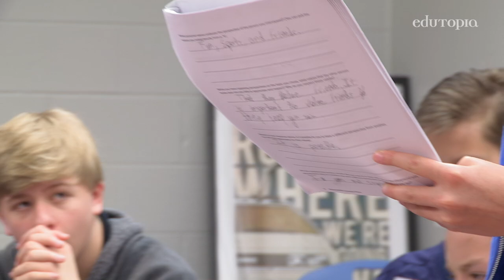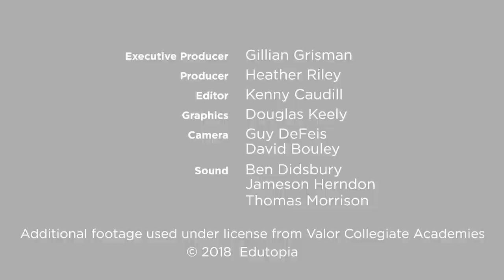Weekly Circles: Building Community to Foster Academic Achievement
Structured weekly circle meetings create a strong school community and help students become better learners—and teachers have their own circle to work on relationships and improve their practice as well.

Valor Collegiate Academies
GRADES 5 - 7 | NASHVILLE, TN

Explore more resources from Edutopia's coverage of integrated social, emotional, and academic learning in Nashville